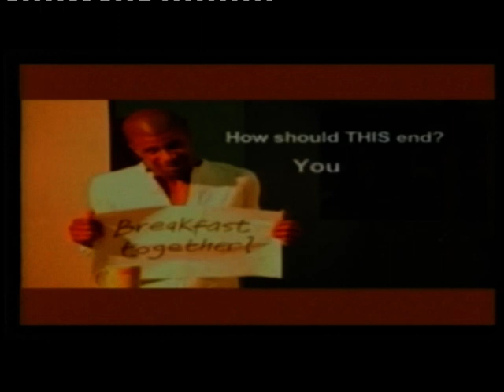Musician Francis Norman Interview and Liveperformance @ Ghana TV3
Francis Norman began playing the violin at the age of 5. Now 24 years old he is an accomplished musician who has performed in Europe, USA, Africa, and Asia. His resume includes artists like Rihanna, Craig David, Take That and more. During his stay in Ghana 2012 he was invited by Ghana TV3 to talk about his Music and his special connection to Ghana. As a half Ghanaian living in Germany he is visiting his Family in Ghana every Year. In addition to his visits he also work together with the NGO "Medicine on the move" which improves lives of West Africans through community-based healthcare education. Francis Norman official music profile on facebook: